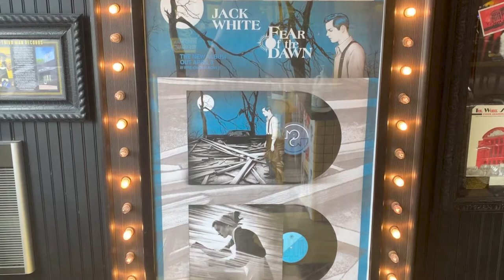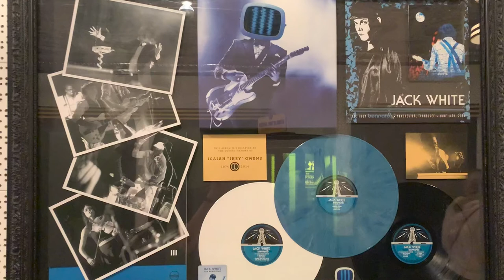My First Time Visiting Third Man Records (Detroit)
Jack White is my favourite musician of all time, so while driving through Detriot a few days ago I visited Third Man Records and here's how it went.

JASON CARR
BRANDON WETTIG/BRANDO CRITIC
ABRAHAM CASTELL
CHRIS BUIE/FILM STOCKED

Gear:
~Camera: Nikon D5100
~Mic: Blue Yeti USB Microphone
~Video Editing: Adobe Premiere Pro
~Sound Editing: Adobe Audition
~Thumbnail Editing: Adobe Photoshop